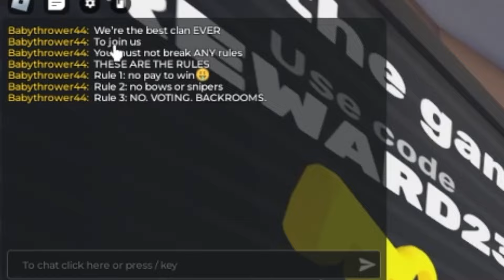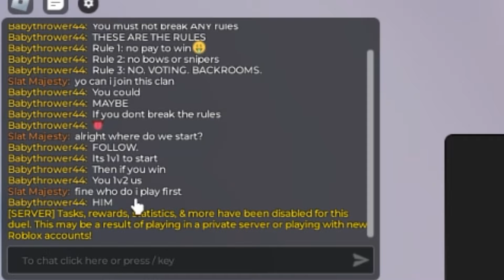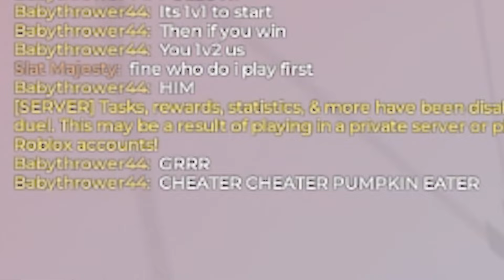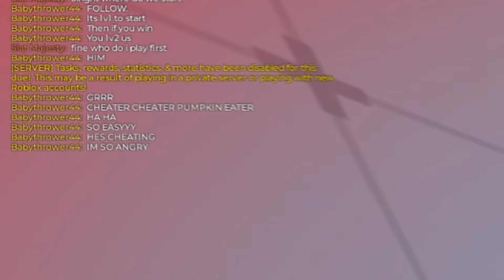Rivals Clan Had RULES, So I BROKE THEM ALL! (Roblox Rivals)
slat
slat roblox
family friendly
roblox
roblox slat
slat gaming
funny
no swearing
roblox blade ball
blade ball
blade ball update
slat roblox rivals
roblox rivals
rivals roblox
rivals
how to get keys in roblox rivals
roblox rivals codes
roblox rivals movement
roblox rivals update
roblox rivals best player
roblox rivals new update
roblox rivals best weapon
roblox rivals best settings
roblox rivals win streak